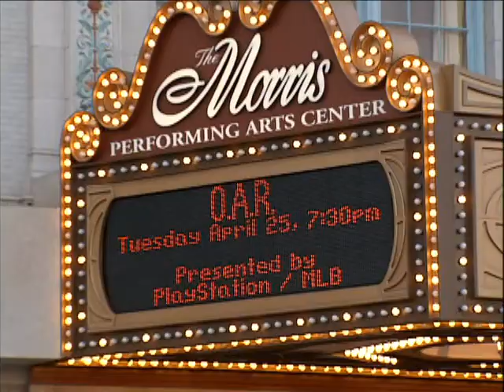MLB 06: The Show - Preview